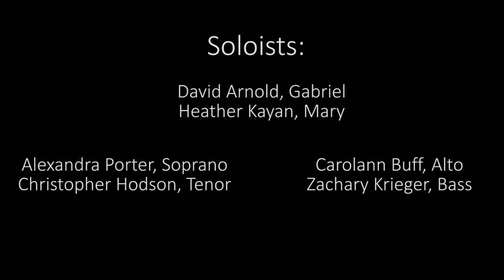The Angel Gabriel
Traditional English Carol,
Composed by Deborah Kilmer,
Sung by the Choirs of Trinity Episcopal church, Princeton, NJ,
The Rev. Paul Jeanes, Rector,
Tom Whittemore, Director of Music,
Deborah Kilmer, Guest Conductor,

Soloists:
David Arnold, Gabriel
Heather Kayan, Mary
Alexandra Porter, Soprano
Carolann Buff, Alto
Christopher Hodson, Tenor
Zachary Krieger, Bass

Text:
The angel Gabriel from God Was sent to Galilee,
Unto a virgin fair and free,
The angel Gabriel from God Was
sent to Galilee, Unto a virgin fair and free,
Whose Name was called Mary.
And when the angel
thither came, He fell down on his knee,
And looking up in the virgin's face,
He said, "All hail, All hail, Mary":

Then sing we all,both great and small,
"Nowell, Nowell, Nowell", We may rejoice to Hear
the voice Of the angel Gabriel.

Mary anon looked him upon, And said,
"Sir, what are ye? I marvel much at these
tidings Which thou hast brought to me.
Married I am unto an old man, As the lot fell
unto me;
Therefore, I pray, depart away, For I
stand in doubt of thee."

Then sing we all,
both great and small, "Nowell, Nowell, Nowell",
We may rejoice to hear the voice Of the angel
Gabriel.

"Mary, " he said, "be not afraid,
But do believe in me: The power of the Holy
Ghost Shall overshadow thee; Thou shalt conceive
without any grief,
As the Lord told unto me:
God's own dear Son from Heaven shall come,
And shall be born of thee."

Gabriel.

This came to pass as God's will was,
E'en as the angel told, About midnight an
angel bright came in the shepherds fold,
and told them then both where and when
Born was the child our Lord,
And all along this was their song,
"All Glory be to Go".

Then sing we all, both great and small, "Nowell,
Nowell, Nowell",
We may rejoice to hear the voice
Of the angel Gabriel.

We may rejoice to hear
0:19:00.006,1193:02:47.295

Images:
Gabriel Martora
Mid-12th century Mosaic Church of Santa Maria dell'Ammiraglia ("The Martorana"), Palermo, Sicily, Photographed at the church by Richard Stracke, shared under Attribution-NonCommercial-ShareAlike license.

Llanbeblig_Hours The Llanbeblig Book of Hours is an illuminated manuscript in the National Library of Wales (NLW MS 17520A) that dates from the close of the fourteenth century.

Annunciation, Andrei Rublev, 1405, Cathedral of the Annunciation (Moscow Kremlin), Moscow, Russia,
Ms60

The Archangel Gabriel, from an Annunciation scene on the King's Door of an iconostasis, Greek, Late Byzantine, second half of the 15th century
Tempera and gold ground on wood panel
Princeton University Art Museum.

The Annunciation, fresco by Fra Angelico, 1438-45; in the Museum of San Marco, Florence.

Madonna of the Passion, icon by the hand of Maureen McCormick, to the Glory of God, egg tempera and gold leaf on gessoed wood panel.

Annunciation to the Shepherds, Miniature from the Emerson-White Hours, Flemish, late 1470s–about 1480,  Master of the Houghton Miniatures (Flemish, active about 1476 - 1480), Tempera colors and gold paint, Getty Museum

Nativity, icon by the hand of Maureen McCormick, to the Glory of God,  egg tempera and gold leaf on gessoed wood panel

Icon of the Mother of God Hodegitria, by Simon Ushakov and apprentice (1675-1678). Museum of the Russian icon (Moscow, Russia).

The Nativity with Donors and Saints Jerome and Leonard ca. 1510–15
Gerard David Netherlandish
 On view at The Met Fifth Avenue in Gallery 603